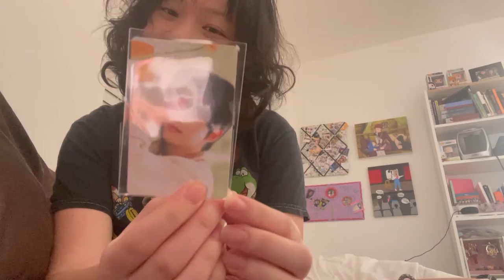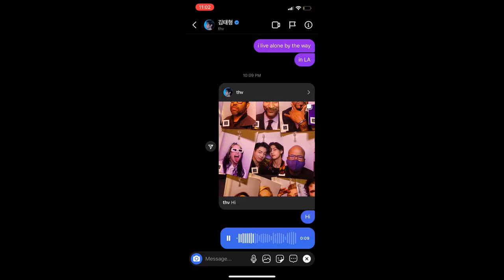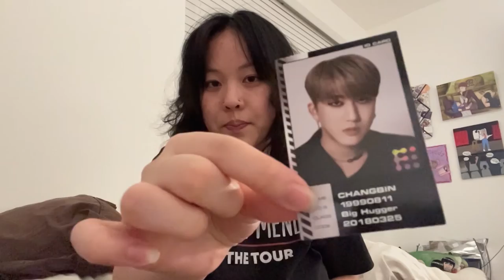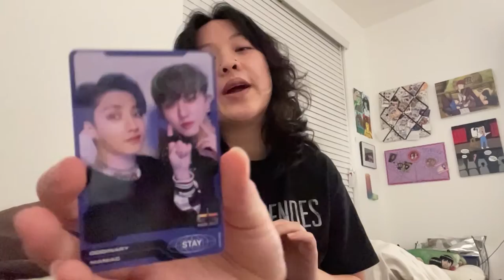lost matador files 2021-2022 [ep. 2]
description in ep. 1

3 random highlights: auntie wana's 50th birthday, hailee's 21st bday, my 1st tattoo